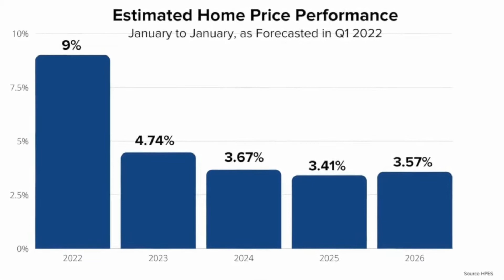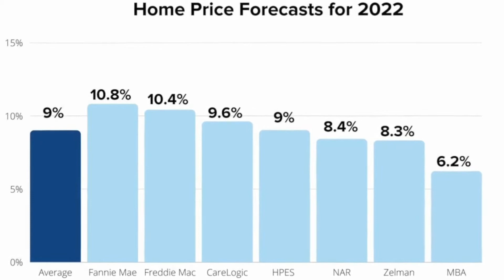July 2022 National Real Estate Market Update | Buy or Wait? | Raysun Frost | Homes By Raysun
Are we finally at the top of the market?📈
Should I buy a home right now? 🏡
Should I wait for a downturn in the market? 📉

These are all great questions and I get them a lot with the way that the market currently is.

Watch this video to get a better understanding of what the experts are saying about home prices and how they will appreciate. 📚😱

We love keeping our community up to date on everything real estate. ✨